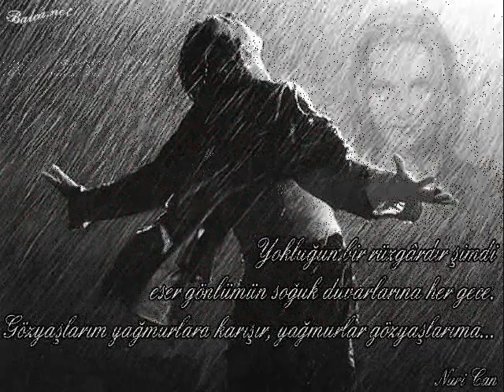Flora Kerimova ve Pervin- Ne ferqi